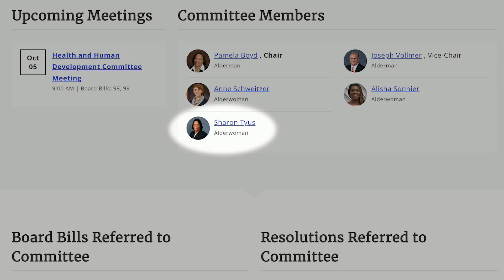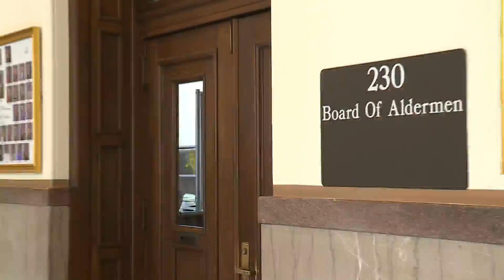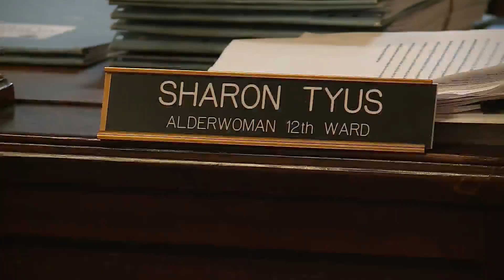Alderwoman grabs mic after questions about her absence from meetings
A longtime St. Louis alderwoman has not shown up to any of her assigned committee meetings since June, and she refused to discuss it by pushing the microphone away.